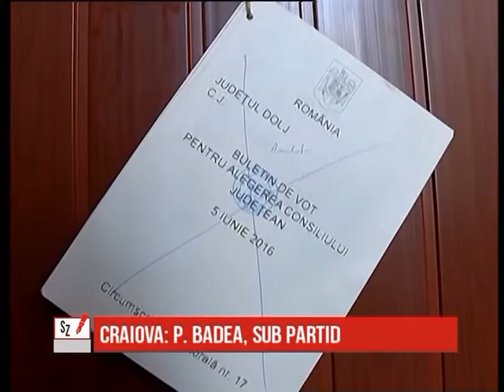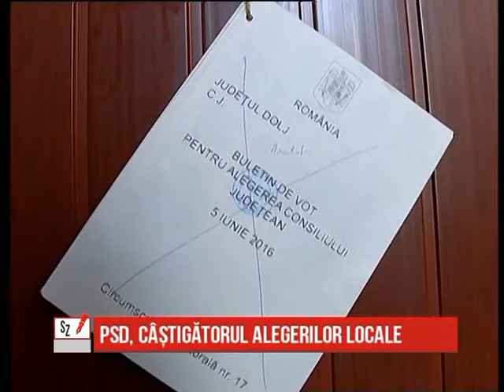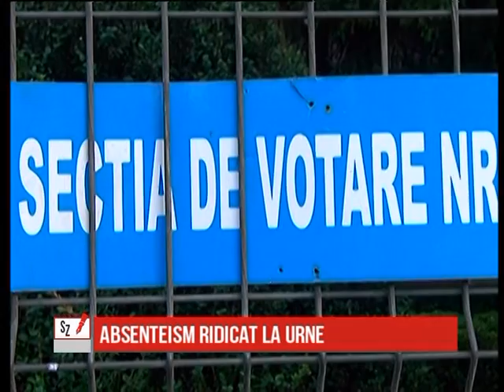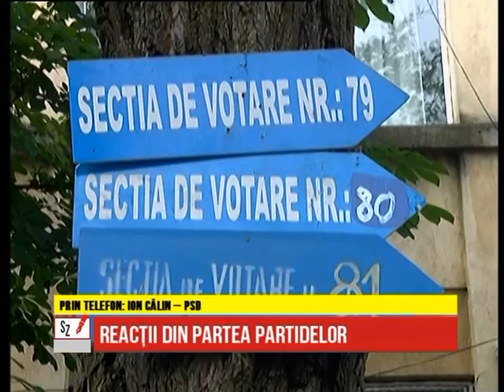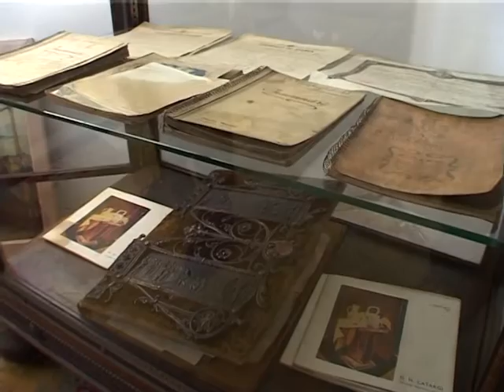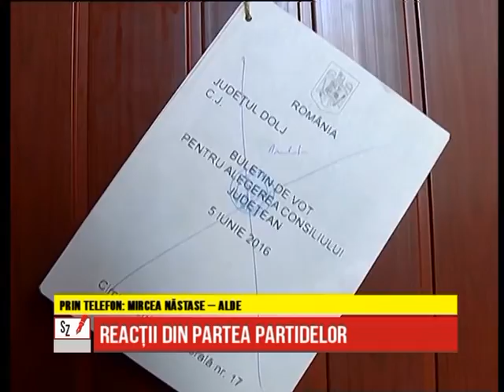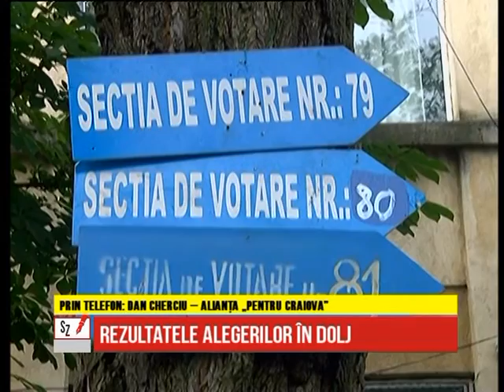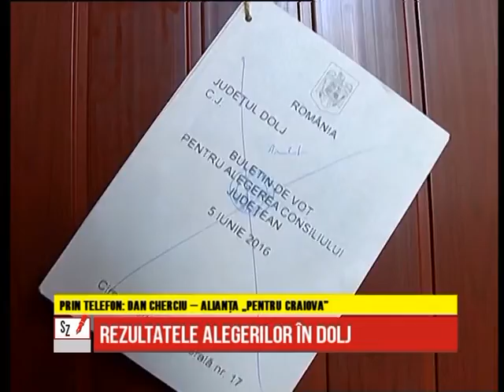Subiectele Zilei - 06.06.2016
La emisiunea din data de 26 Mai 2016, am discutat despre rezultatul alegerilor locale din 5 iunie.